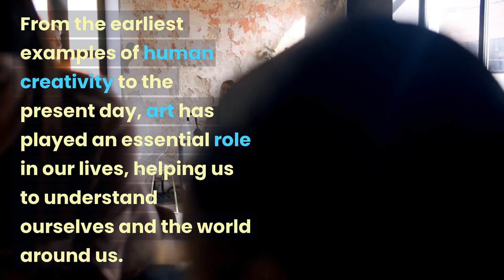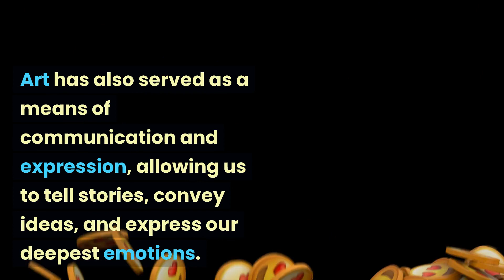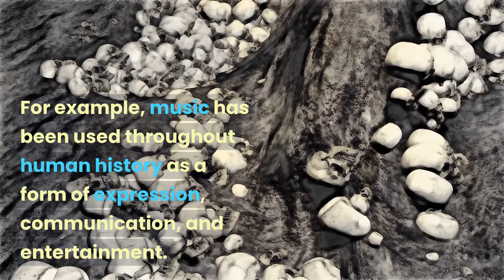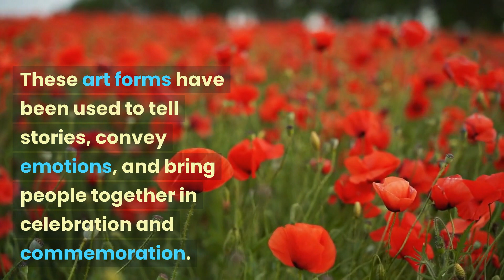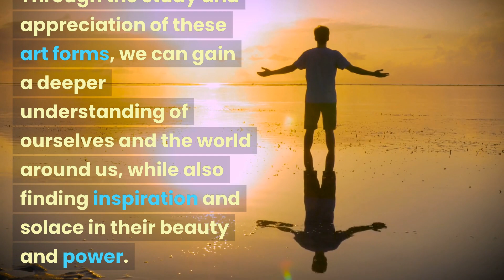The history and cultural significance of various art forms, such as music, painting, and sculpture.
Today, we will delve into the fascinating topic of The history and cultural significance of various art forms, such as music, painting, and sculpt. Art has the power to move us, to challenge us, and to inspire us in profound ways. From the earliest examples of human creativity to the present day, art has played an essential role in our lives, helping us to understand ourselves and the world around us.

One of the most powerful ways in which art affects us is through its ability to evoke emotions. Whether we are listening to a stirring piece of music, admiring a beautiful painting, or watching an emotional performance, art has the power to move us to tears, to laughter, and everything in between.

In addition to its emotional impact, art has also played a significant role in shaping our cultural identities. From the ancient cave paintings of our ancestors to the modern masterpieces of contemporary art, each piece of art reflects the cultural values and beliefs of its time and place.

Art has also served as a means of communication and expression, allowing us to tell stories, convey ideas, and express our deepest emotions. Whether it is the powerful lyrics of a protest song or the intricate details of a painting, art has the ability to capture the essence of our humanity and bring us closer together as a community.

Furthermore, art has the power to challenge us and encourage us to think critically about the world around us. Whether it is through political commentary in a play or a controversial piece of modern art, art has the ability to provoke us and spark important conversations about social issues.

As we continue to explore the history and cultural significance of various art forms, let us recognize their power to inspire, unite, and challenge us. Let us celebrate the unique beauty and diversity of these art forms and continue to create and appreciate them for generations to come.

Each art form has its own unique history and cultural significance. For example, music has been used throughout human history as a form of expression, communication, and entertainment. From the early days of tribal drumming to the complex compositions of classical music, music has evolved and adapted to reflect the changing cultural and social landscapes of our world.

Similarly, painting and sculpture have played a significant role in human history and culture, from the ancient cave paintings of our ancestors to the intricate sculptures of the Renaissance. These art forms have the power to capture the essence of the human experience, depicting everything from everyday life to grand historical events.

Dance and theater, too, have a rich history and cultural significance. These art forms have been used to tell stories, convey emotions, and bring people together in celebration and commemoration. From traditional folk dances to contemporary experimental performances, dance and theater have the power to move us, to challenge us, and to inspire us.

Literature, too, has played an essential role in human culture, from the earliest oral traditions to the vast libraries of modern literature. Through the written word, we can explore the depths of the human psyche, grapple with complex social issues, and gain insights into the human experience.

Each of these art forms has its own unique features and characteristics, providing us with a diverse array of creative expressions to explore and appreciate. Through the study and appreciation of these art forms, we can gain a deeper understanding of ourselves and the world around us, while also finding inspiration and solace in their beauty and power.

In conclusion, the history and cultural significance of various art forms provide us with a rich and diverse tapestry of human creativity and expression. Through their emotional impact, cultural significance, and power to unite and challenge us, art forms continue to play a vital role in shaping our cultural identities and enriching our lives.